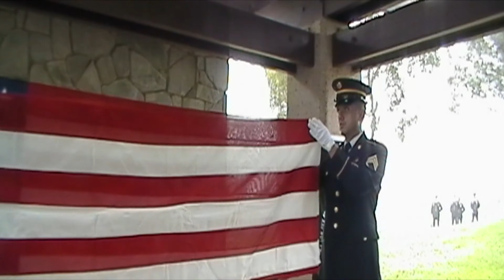Veterans Without Family October 2, 2013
On Wednesday 02 October 2013, Eight (8) American Heroes will be honored at the Riverside National Cemetery, 22495 Van Buren

Four (4) of the Veterans being transported by the Los Angeles County Coroner are:

Schmitz, Bruce J., age 52, U.S. Army, Cold War
Preece, Lauren D., age 64, U.S. Army, Vietnam
Johnson, Richard A., age 55, U.S. Army, Cold War
Cadden, Bernard J., age 69, Honorably served

Four (4) Veterans being brought to Riverside by Dignity's Rose Hills Mortuary are:

Byars, Archer, age 89, U.S. Army, WW II
Penrock Jr., William, age 85, U.S. Army, WW II
Seay, Kenneth M., age70, U.S. Army, Vietnam
Bowman, Rudyard, age 78, U.S. Army, Cold War

We will also recognize those veterans that have been brought to RNC within the past week for direct burial without final
honors.

The PGR will be there to be the family for these veterans and will stand by while military honors are rendered by the
California National Guard Honor Guard at Riverside National Cemetery.

The group from Rose Hills is scheduled to depart from 3888 Workman Mill Rd., Whittier, CA 90601 at 0900 hrs.

May the souls of these veterans rest in peace alongside their brothers and sisters beneath the green sod of a Nation they
helped to keep free.

They are not alone, we are their family.

"If we cannot do him honor while he's here to hear the praise,
Then at least let's give him homage at the ending of his days,
Perhaps just a simple headline in a paper that would say,
Our Country is in mourning, for a soldier died today."

NOTE: This mission posting is to facilitate your voluntary participation in honoring these Military Veterans.

Time Table for Wed, 02 OCTOBER 13:

0800 - Gather at Shelter F, Riverside National Cemetery, 22495 Van Buren Blvd., Riverside, CA 92518
0830 - Mission Briefing
0900 - Honors rendered
1030 - Final gravesite salute
1130 - Final gravesite salute

R/C: Doyle "Popeye" Tobert
SoCalPGR Regional Ride Captain